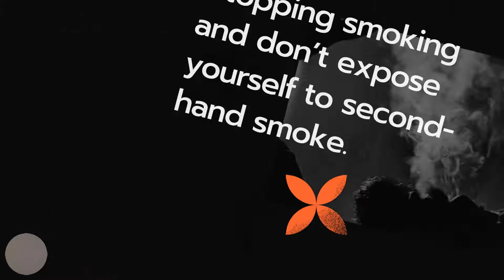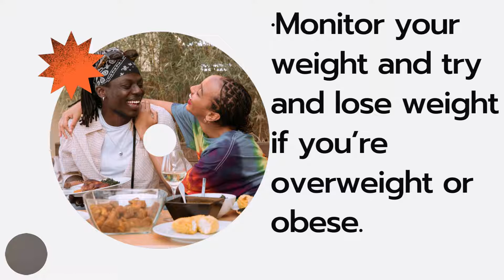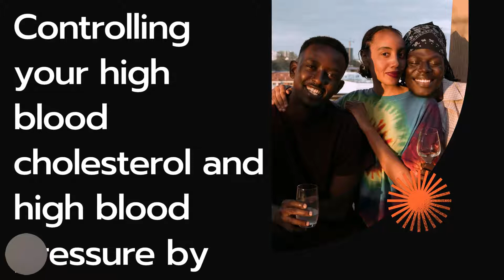👍DO THESE👍 TO REDUCE RISK OF HAVING A HEART ATTACK|STEPS TO PREVENT A HEART ATTACK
Sidharth shukla was killed by a heart attack in 2021.

⤵️ DOWNLOAD YOUR FREE SURPRISE!!! DOWN HERE↙️